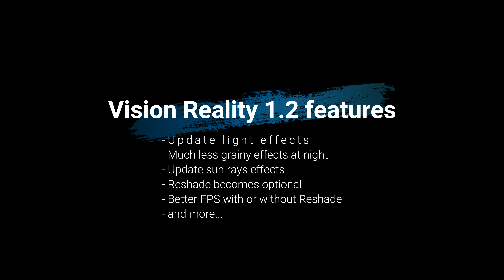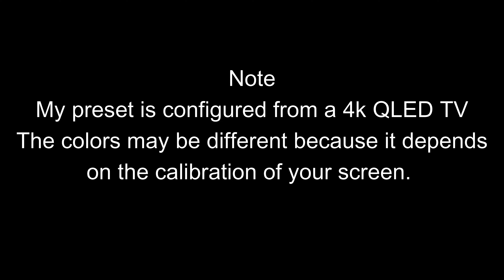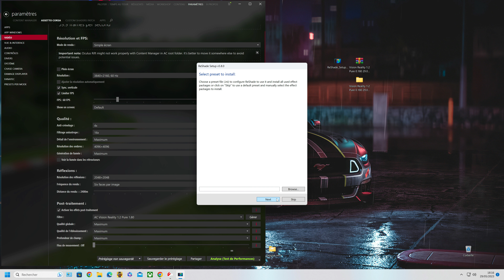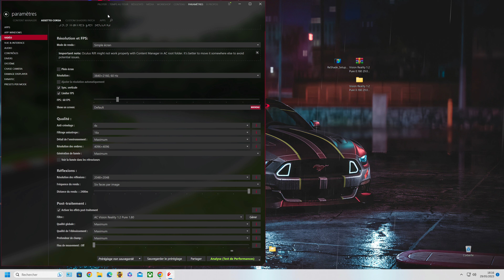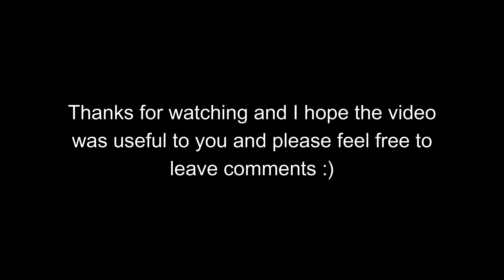Assetto Corsa 2023 with Vision Reality 1.2 Reshade and Pure 0.180 graphic mods Tutorial RTX 4090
Chapitres

00:00 Intro
02:04 AC Vision Reality with GT7 HUD
02:36 AC Vision Reality 1.2 features
03:49 Installation
06:26 Pure settings
07:42 Reshade settings

Config
i5 13600k @ 5.4Ghz
RTX 4090
32Go Ram

Note about VR: I haven't tested it in VR but I think it's compatible because it's a PPfilter. However I recommend playing without Reshade. I remind you that Reshade is not necessary for AC Vision Reality 1.2

I play with an Xbox 360 controller:)

- My personal settings gamepad
Speed Sensitivity: 100%
(Steering Speed: 1%)
Steering Gamma: 100%
(Steering Filter: 75%)
Steering Deadzone: 30%

- My NeckFX based on neckFX by S L X C K @

- My Assetto Corsa video settings (NOTE a high end hardware is recommanded)

- My CSP settings (NOTE a high end hardware is recommanded)